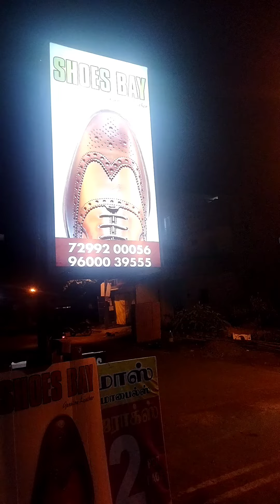shoes bay shop all leather products reasonable price